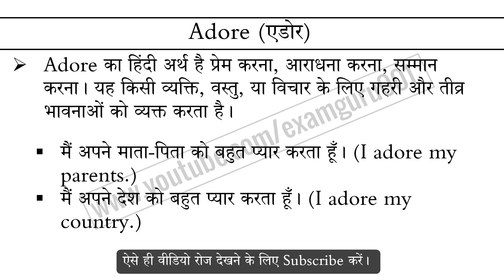Adore meaning in Hindi Explained Adore With Using Sentence